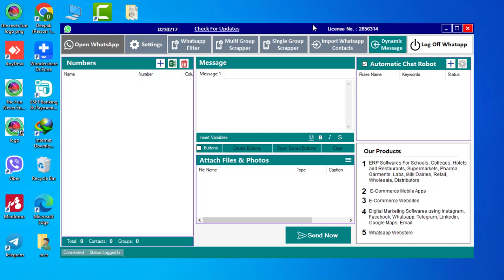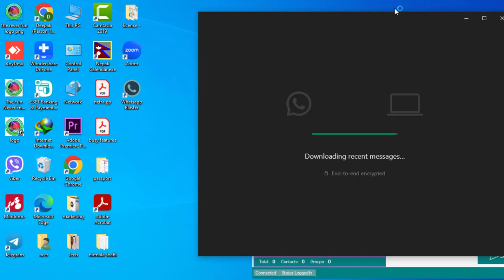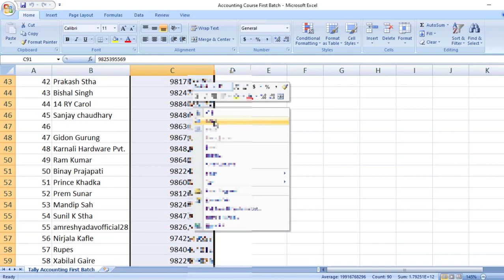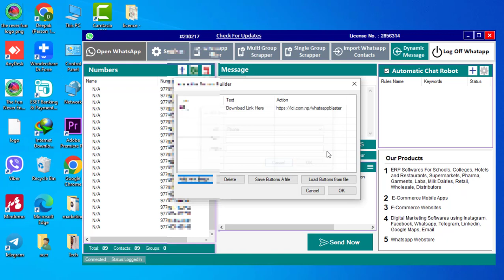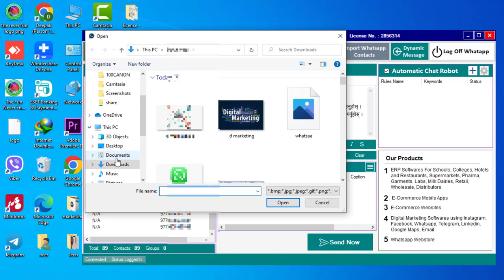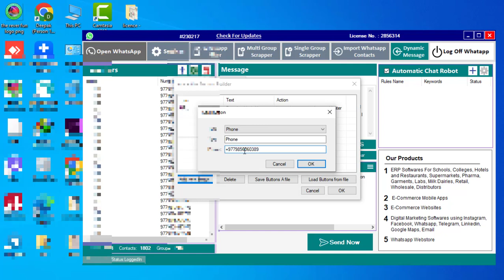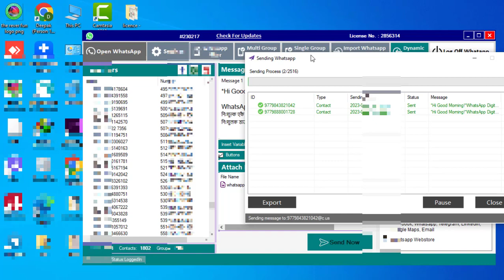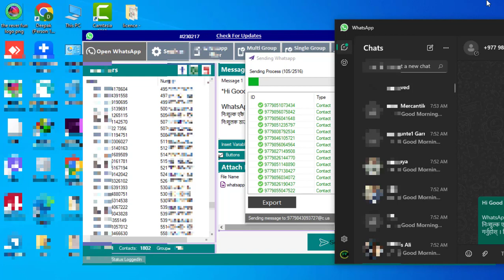WhatsApp Blaster Nepal | Send Bulk Message with WhatsApp | Digital Marketing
WhatsApp Blaster Software Download for Digital Marketing System

whatsapp marketing,whatsapp bulk sender,bulk whatsapp,whatsapp blaster,whatsapp blaster nepal,bulk whatsapp sender,whatsapp marketing software,whatsapp sender